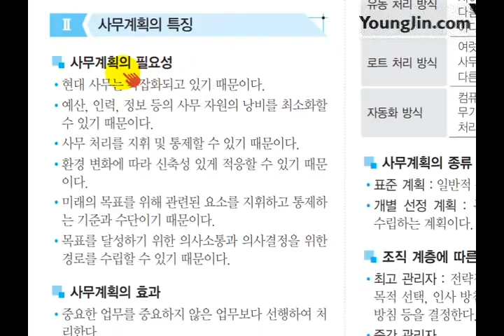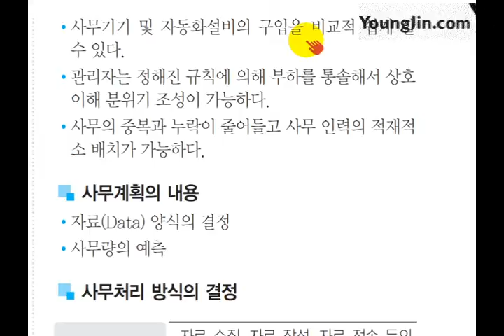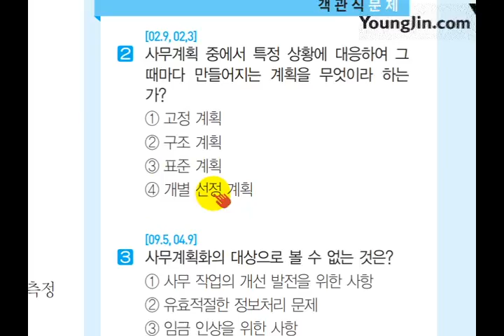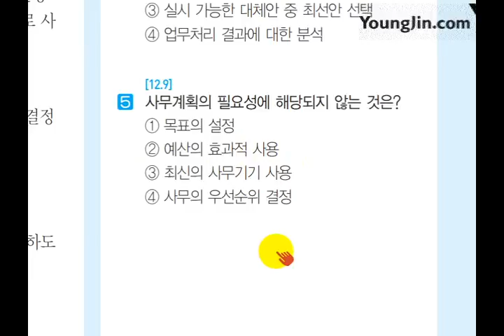(2017) [사무자동화 산업기사 필기] 사무계획